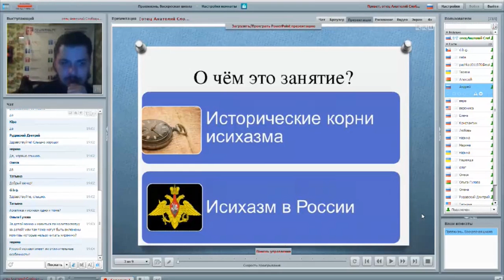Что такое исихазм? Смотрите на Правжизнь ТВ.